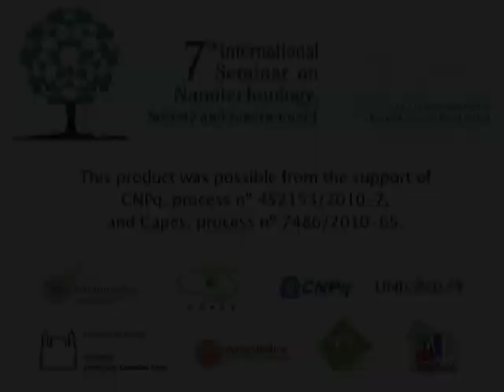Challenges in Addressing Health Risks of Nanotechnologies - 2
Round Table
Challenges in Addressing Health Risks of Nanotechnologies

Catching up to Nanotechnology: Thoughts Outside the Box?
Speaker: Ellen Kovner Silbergeld (United States)

Chair: Marisa Moura